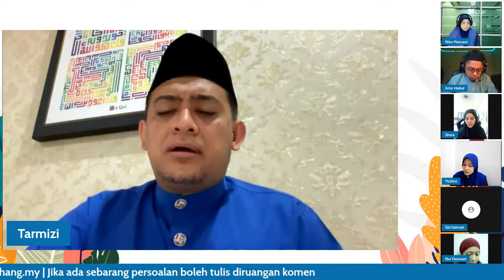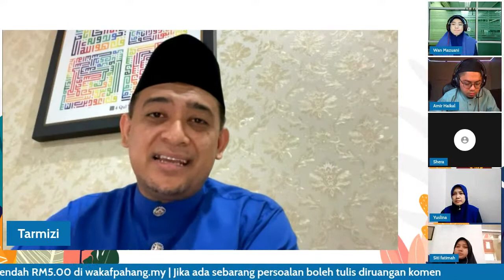Moh Ngaji: Siri 11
Moh Ngaji istimewa hari Jumaat penghulu segala hari.

Jom Ngaji bersama Ustaz Ahmad Tarmizi Abdul Rahman. Sambil ngaji, boleh betulkan tajwid dan faham isi surah yang dibaca hari ini.

Hidupkan hari kita dengan Al-Quran..

InsyaAllah berkat..